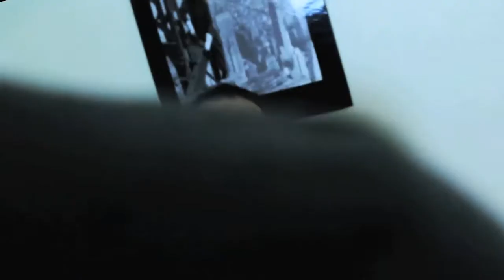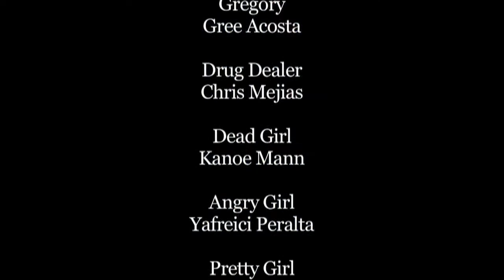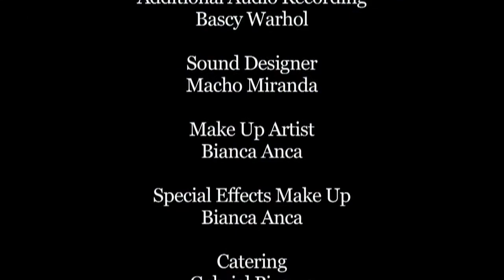OD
Three New York City teenagers are driving around, heading to their local dealer's home, only to be met by a horrific scene that will change their lives forever.

Directed by Macho Miranda